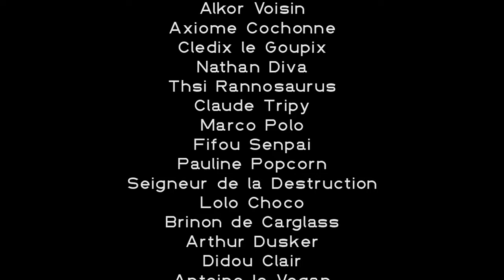POURQUOI POKÉMON ORIGINS est la MEILLEURE SÉRIE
Pokémon Origins est un spin off de la série originale mettant en scène Red et son aventure dans pokémon rouge, pour détruire la team rocket et gagner la ligue pokémon. Silver, notre nouveau trasheur, arrive en force pour vous prouver pourquoi cette série est meilleure que la série originale!

Merci ! ≧◔◡◔≦